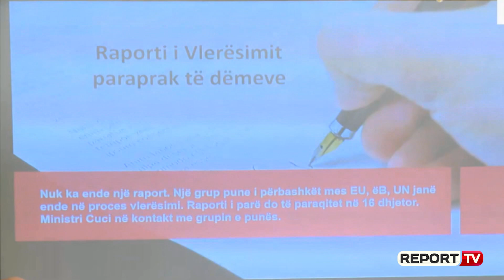Report TV -Rama: Në 16 Dhjetor raporti i parë për dëmet nga tërmeti tragjik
Kryeministri Edi Rama deklaroi se në datë 16 dhjetor do të kemi raportin e parë për dëmet, që do të jetë paraprak, pasi finali pritet që të dalë në fund të janarit të 2020 për të shkuar në konferencën e donatorëve. "Nuk ka ende nuk raport paraprak të dëmeve përfundimtare. Një grup me ne Bankën Botërore dhe OKB është duke punuar, në 16 dhjetor synohet të dalë raporti i parë paraprak. Do të ketë një raport paraprak, një të dytë dhe një final në fund të muajit janar për t'i hapur rrugë konferencës së donatorëve" tha ai.